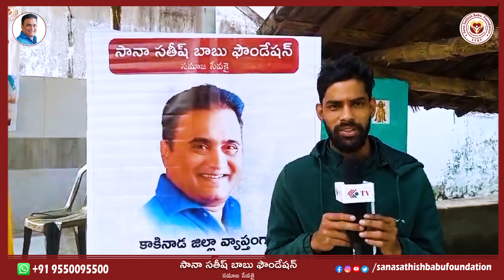ఉచితంగా బీపీ మరియు షుగర్ పరీక్షలు చేయడంతో పాటు పలు ఆరోగ్య సూచనలు తెలియజేయడం జరిగింది